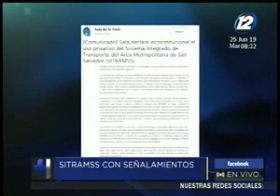Uso de buses viejos en SITRAMSS genera reacciones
El sistema sigue estando en el ojo del huracán luego de que se denunciara el uso de buses que pertenecieron y habrían cumplido su ciclo de vida en el sistema colombiano Transmilenio. Empresarios del transporte salvadoreño dicen que los buses deben cumplir especificaciones técnicas.